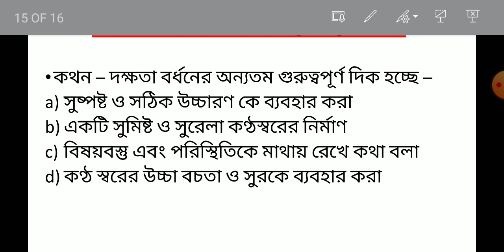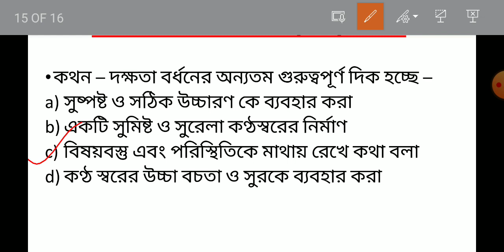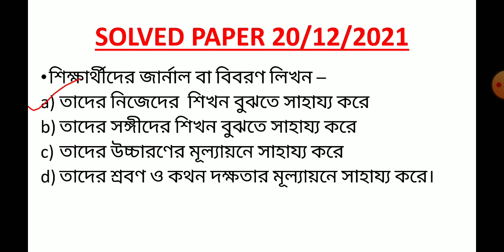CTET PREVIOUS YEAR QUESTION বাংলা পেডাগজি SOLVED PAPER 20/ 12/ 2021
ctetpreviousyearquestionpaper1# Bengali Pedagogy
In this video I have discussed about Bengali Pedagogy CTET Previous years question Solved Paper 20/12/2021
Solved Paper 16/12/2021